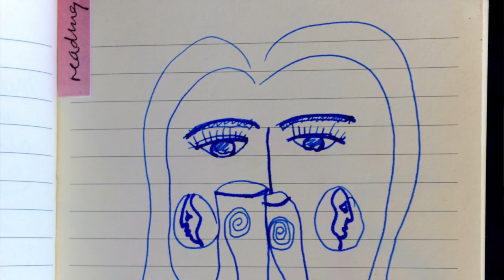Artist Viola Delgado: Short Stories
Artist Viola Delgado reads from her collection of Short Stories.  Directed by Leticia Alaniz.